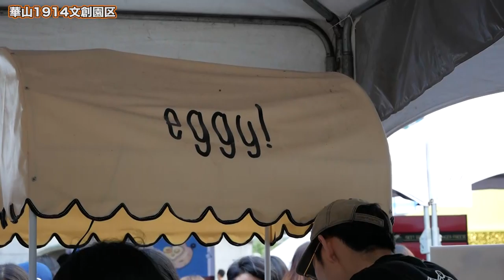【台湾大人旅編】#19 偶然出会った台湾激ウマスイーツ！【ゆる旅番組】